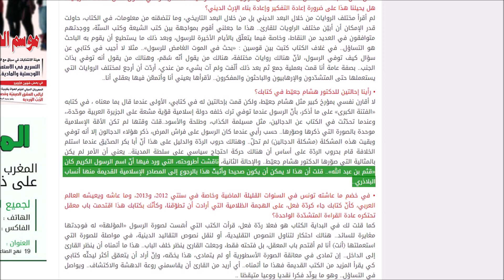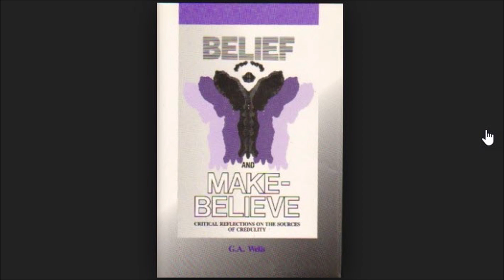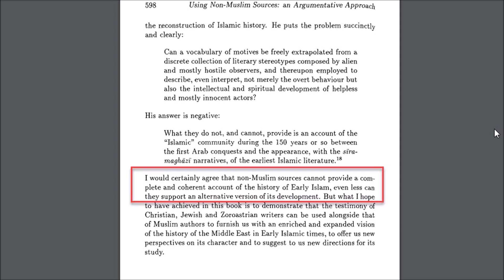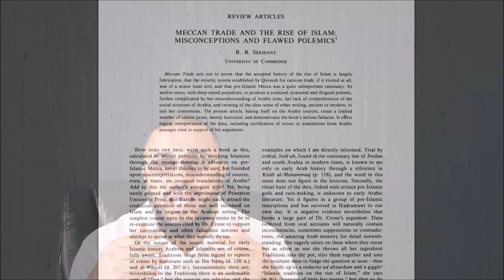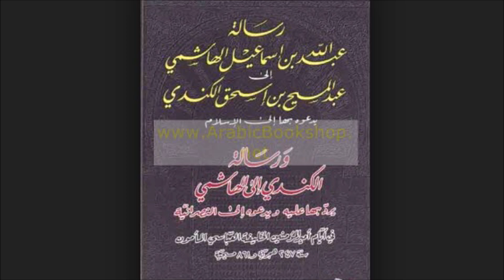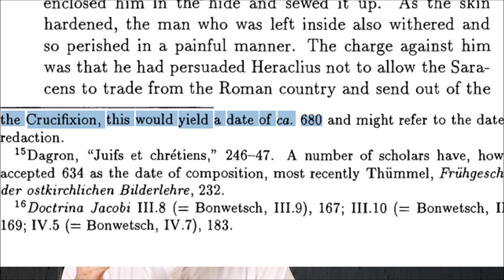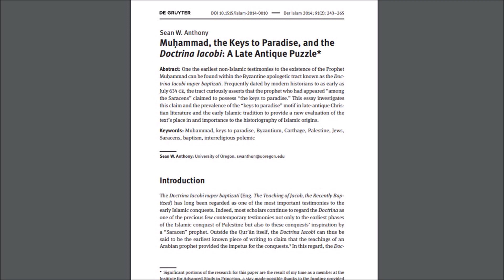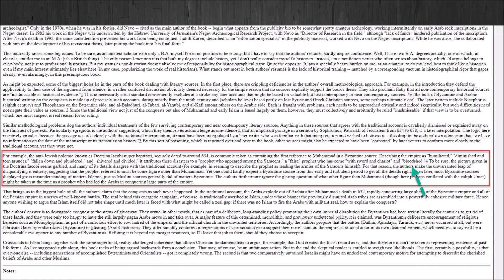هالة وردي والتشكيك في وجود الرسول اعتمادا على مخطوطة يونانية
زعمت الأستاذة الجامعية التونسية هالة الوردي في مؤتمر في طنجة في المغرب أنّ وجود الرسول صلّى الله عليه وسلّم، وميلاده، ووفاته، واسمه، ونسبه.. كل ذلك محل شك.. واستدلت لذلك بوجود وثيقة يونانية تذكر أن الرسول صلّى الله عليه وسلّم قد حارب في غزة بسنة 634م.. في هذه المحاضرة عرض لكلامها وبيان لما في منهجها من خلل وما في استدلالاتها من مغالطات..